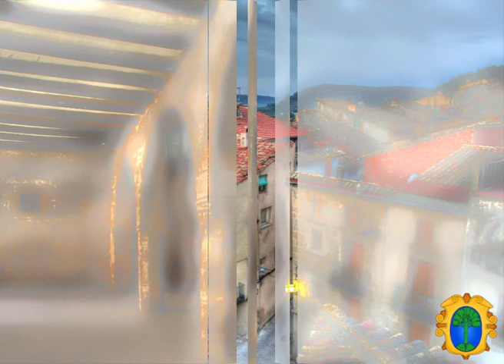CSC La Fresneda - 1º Video - Promo CSC